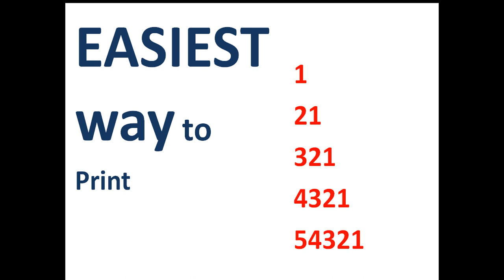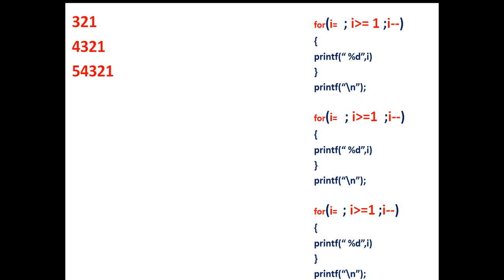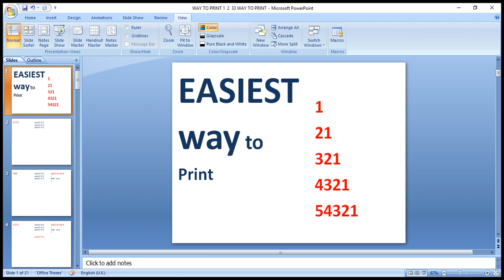C program to print pattern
C programming patterns
C programming
printingPyramid|Learn Coding